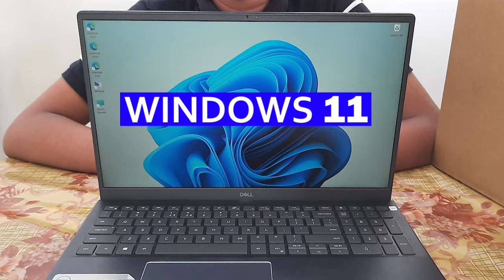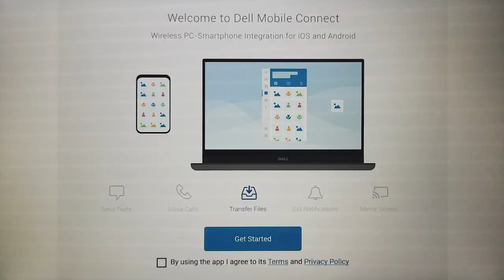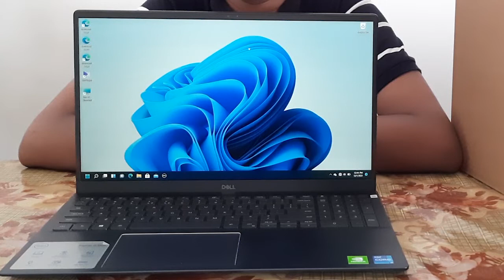Dell Inspiron 5502 | I5 - 11th Gen Laptop | sinhala unboxing video and review | By Achintha Bro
Dell Inspiron 5502 I5 - 11th Gen Laptop Sinhala unboxing and review video.

Model :- Dell Inspiron 5502 i5
Generation :- 11th Gen
Processor :- 11th Generation Intel(R) Core(TM) i5-1135G7 Processor (8MB Cache, up to 4.2 GHz)
Graphic Memory :- NVIDIA GeForce MX330 2GB GDDR5
Storage  :- 512GB M.2 PCIe NVMe Solid State Drive
Upgardability To SSD Second SSD Bracket: M.2 2280 SSD upgradable up to 2TB with Solid State Storage up to 512GB
Card Reader :- 1 microSD card reader
Optical Drive :- No DVD RW
Display :- Panel Size 15.6-inch
Display :- Resolution FHD (1920 x 1080) Anti-glare
Display :- Panel Tech LED Backlight Non-Touch Narrow Border WVA Display
Display :- Anti Glare Yes
Keyboard :- English International Backlit Keyboard
Web Cam Integrated RGB HD Webcam 720p (1280x720) @ 30fps
Wi-Fi :- 802.11ac 2x2 WiFi and Bluetooth
Bluetooth :- Yes
Battery :- 4-Cell Battery, 53WHr (Integrated)
Power Adapter :- 65 Watt AC Adapter
Operating System :- Genuine Windows 10 Home / Upgradable to Windows 11
Software :- McAfee 30 days trial & 15 month subscription, Microsoft Office 30 Days Trial
DELL Cinema
Dell Mobile Connect Allows complete wireless integration between your Dell PC & smartphone
Additional Accessories Dell Professional Backpack
Color Platinum Silver , Rock Blue
Warranty 2 Years (System+Adapter) 1 Year Warranty(Battery) Extended up to 4 Years

⌚ Timestamps
0:00 Introduction
0:53 Unboxing Video
1:33 Appearance / Ports and Colours
2:45 Display
3:44 Operating System
4:14 Performance
5:34 Connectivity and Battery
6:04 Recommend and Price Range
6:35 Wrap Up

Special Thanks for Cameraman :- K.Risinu Manmitha